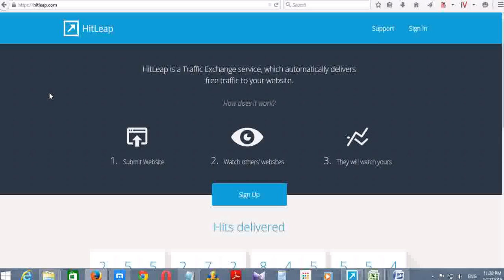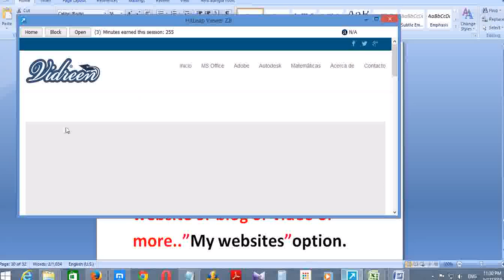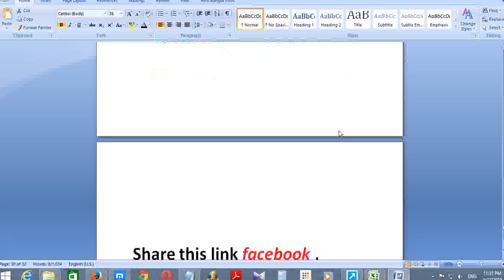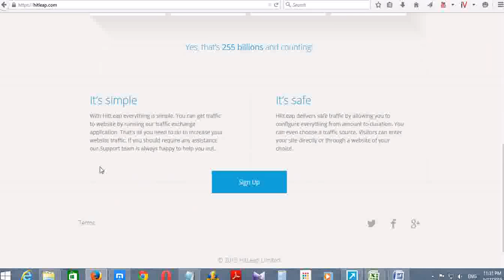How to get 50k visitor auto and free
The Quality Traffic Exchange
HitLeap is a Traffic Exchange, also known as an autohits service
We help you increase your website hits, rankings (alexa, google, youtube) and more.

After signing up, you will submit all the websites you want to send traffic to.
Then you will earn free traffic by viewing other people's websites.
Alternatively, you could buy a traffic package from us.

Premium account:
10,000 Minutes - 60,000 hits = $9
25,000 Minutes - 150,000 hits = $19
50,000 Minutes - 300,000 hits = $35
100,000 Minutes - 600,000 hits = $65
250,000 Minutes - 1,500,000 hits = $170
500,000 Minutes - 3,000,000 hits = $310
1,000,000 Minutes - 6,000,000 hits = $590